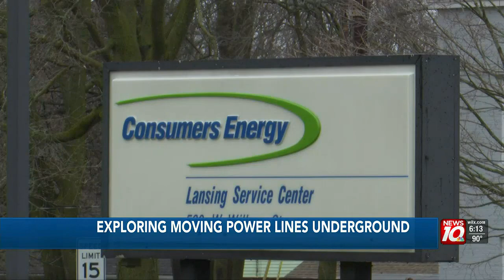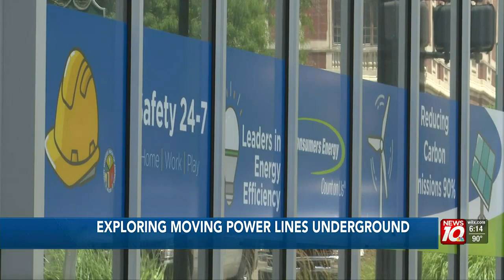Consumers Energy announces proposal for underground power lines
Michigan power supplier Consumers Energy announced Wednesday a proposal to explore burying power lines underground.